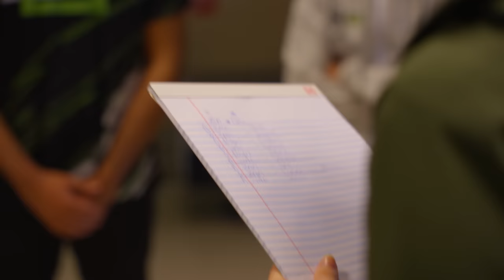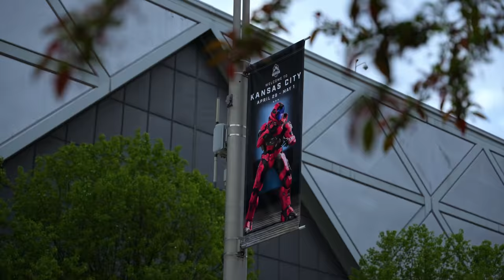WE WON A VALORANT WORLD CHAMPIONSHIP | DOCUMENTARY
MB01VRXLRVBBYYQ
MB01X7ZZGHHFFDV
MB01RGJTAHHQEQU
MB012OH6YV2X5JU
MB018ZIDWIRBFNR